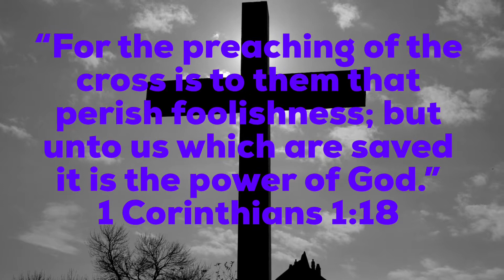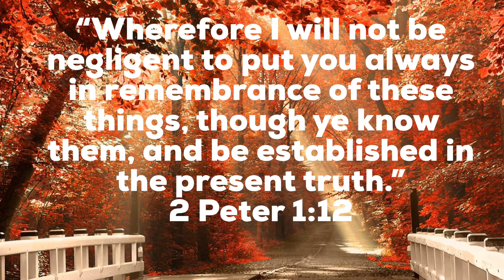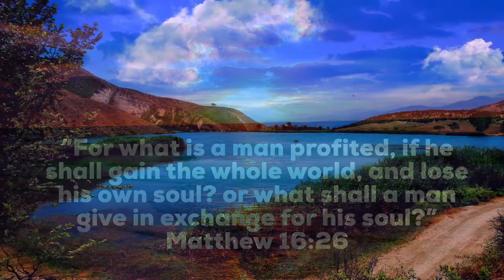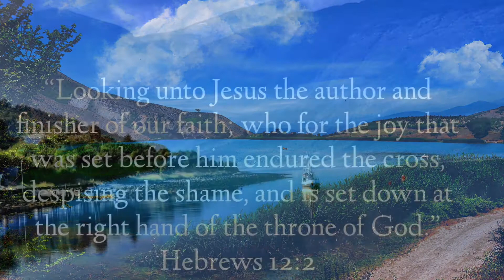Sunday Online Sermon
2 Peter 3 - Remembrance